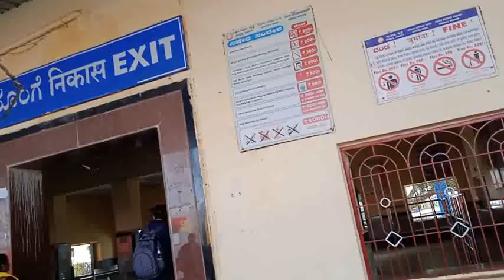Badami, Railway station, loding point Processing, Good working, to fast, indian railway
Badami, Railway  station

loding point  constructed.

Very very fast constricted
.Badami Railway station